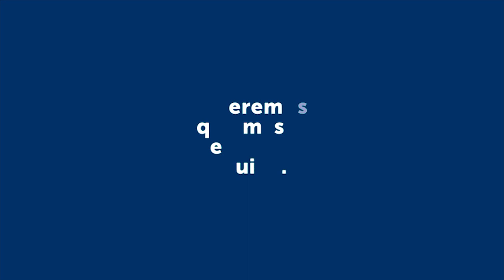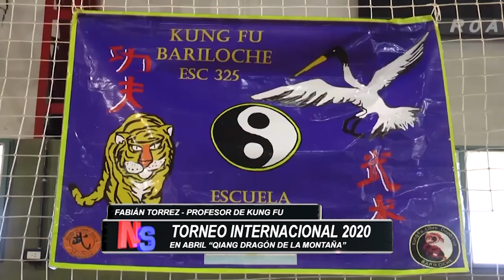SE VIENE UN TORNEO INTERNACIONAL DE ARTES MARCIALES